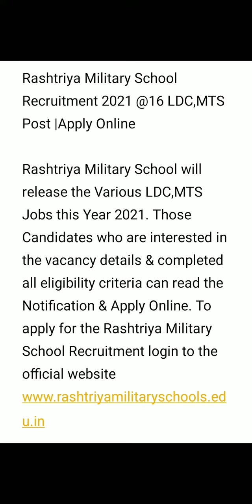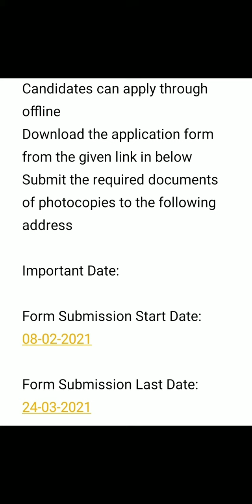Rashtriya Military School Recruitment 2021 @16 LDC,MTS Post |Apply Online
Candidates can apply through offline
Download the application form from the given link in below
Submit the required documents of photocopies to the following address

Important Date:

Form Submission Start Date:  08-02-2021

Form Submission Last Date:  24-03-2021Download Rashtriya Military School Recruitment 2021 @16 LDC,MTS Post |Apply Online official Notification 2021 and Online Apply